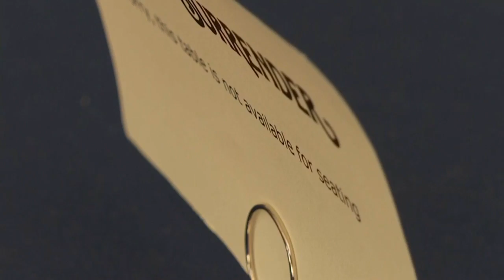Denver Working To Expand Patios Into Sidewalks, Parking Lots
The City of Denver is looking into proposals to close down select commercial corridors to traffic, to help provide more space for restaurants and shops.